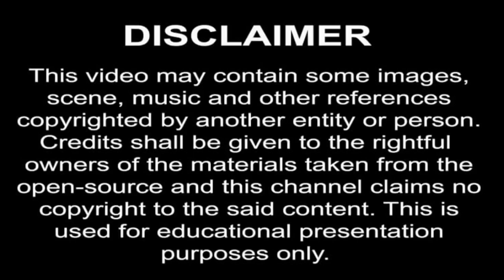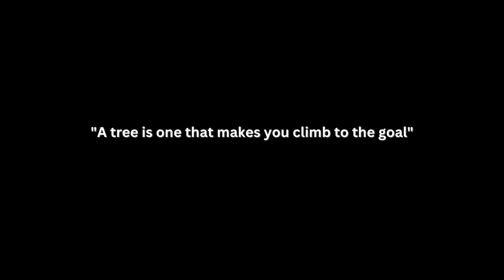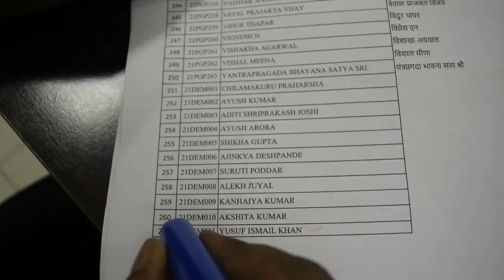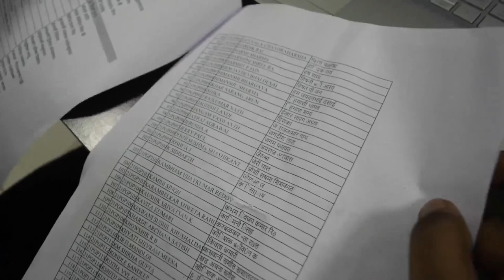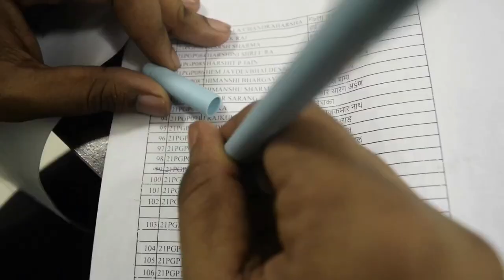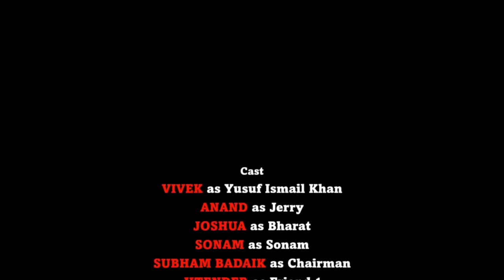The Unfought Command | The First Short-film of IIM Raipur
We, the students of IIM Raipur proudly present you our first short-film.
When your creation gets into the wrong hands, the guilt transforms you to fight back, and this is a story of Jerry and Yusuf entering a face-off with one such conflict.

Please find the Teaser link in the comments section